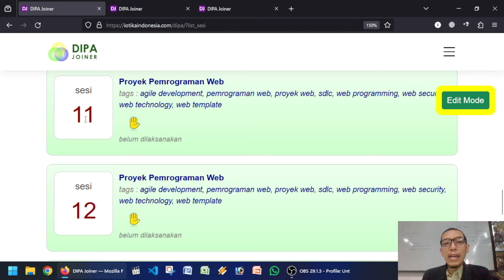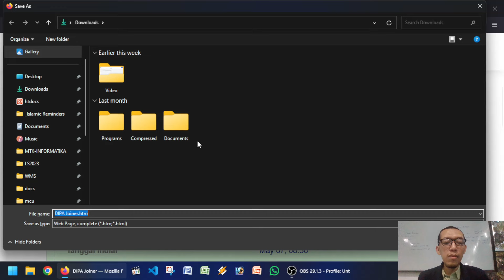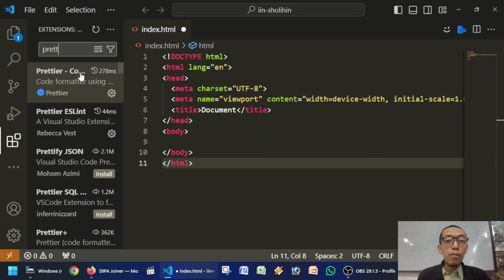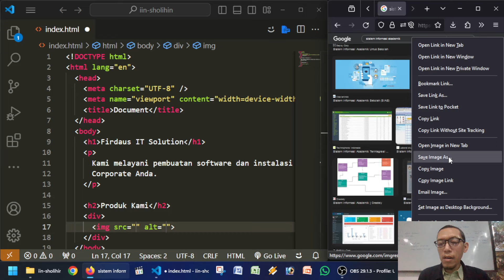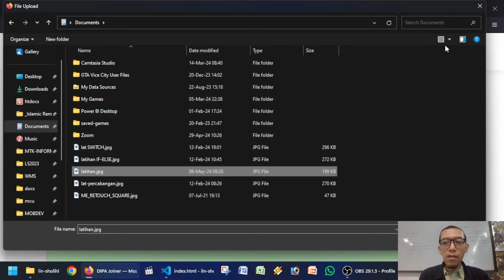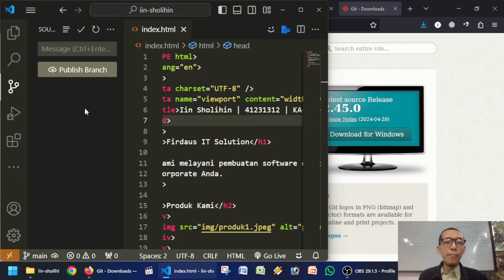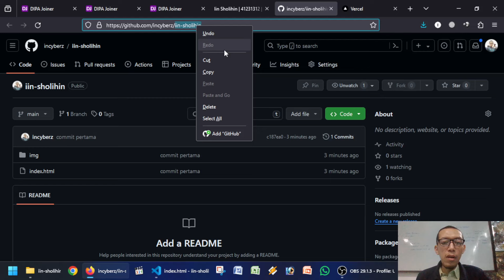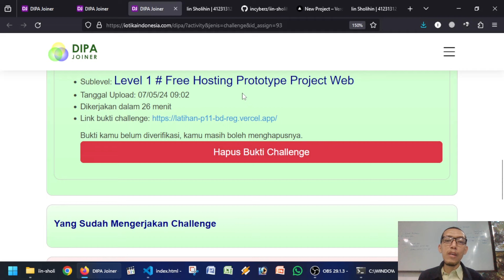Cara Hosting Website di Vercel App | Kuliah Pemrograman Web - P11 | DIPA Joiner App